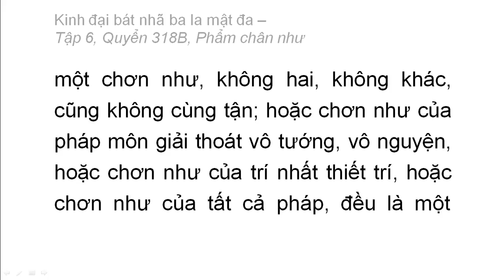Quyển 318B: Kinh đại bát nhã ba la mật đa - Phẩm phẩm chân như (rất hay) (318/600) (6)